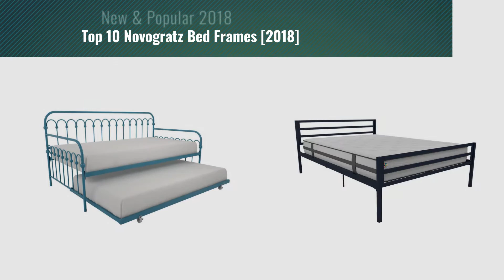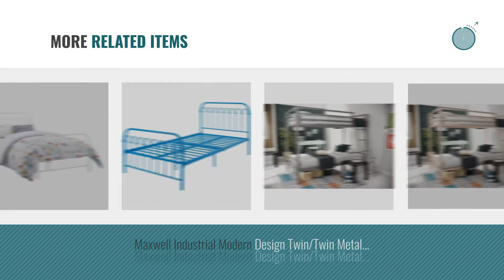Top 10 Novogratz Bed Frames [2018]: Novogratz Bushwick Metal Queen Bed with Stylish Headboard and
Black Friday / Cyber Monday Novogratz Bushwick Metal Queen Bed with Stylish Headboard and Footboard, 2 Adjustable by Novogratz

Black Friday / Cyber Monday Novogratz Bright Pop Metal Bed, Adjustable Height for Underbed Storage (6.5" or 11"), by Novogratz

Black Friday / Cyber Monday Novogratz Bright Pop Twin Metal Daybed and Trundle, Stylish & Multifunctional, Built-in by Novogratz

Black Friday / Cyber Monday Novogratz 4151619N Bright Pop Metal Day Bed and Trundle, Twin by Novogratz

Black Friday / Cyber Monday Novogratz Maxwell Metal Bed, Full Size - Navy Blue by Novogratz

Black Friday / Cyber Monday Novogratz Aubrey Metal Bed with Headboard and Foot-board, Adjustable Height (6.5" or 11" by Novogratz

Black Friday / Cyber Monday Maxwell Industrial Modern Design Twin/Twin Metal Bunk Bed, Navy by Novogratz